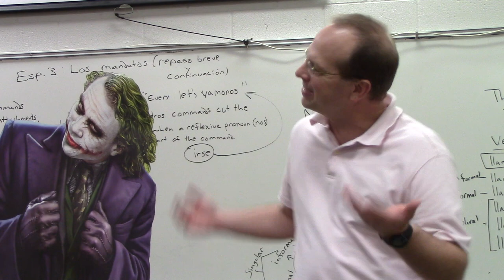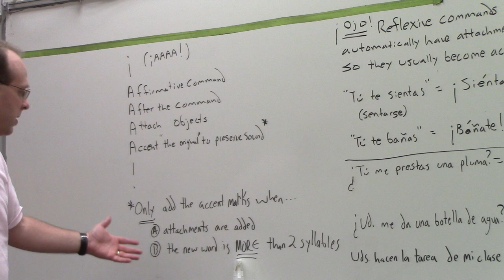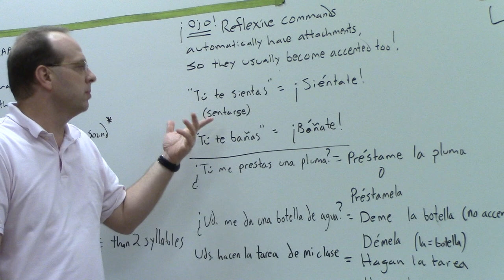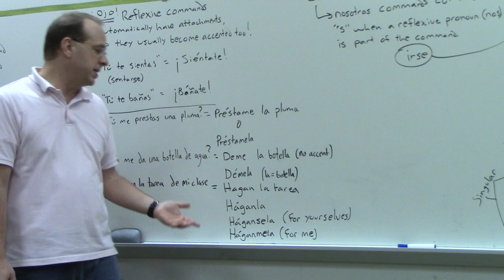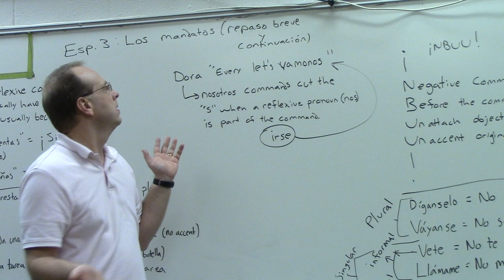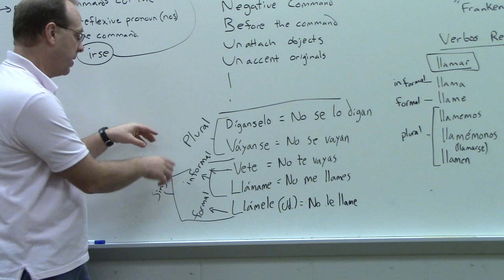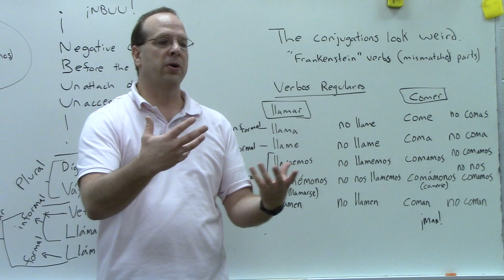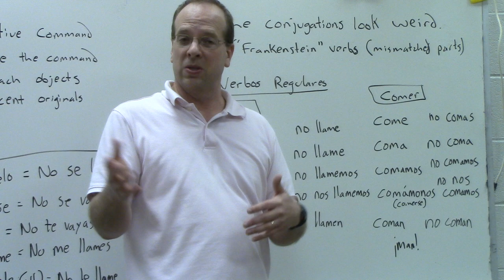Esp 3 Mandatos afirmativos y negativos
La forma imperativa